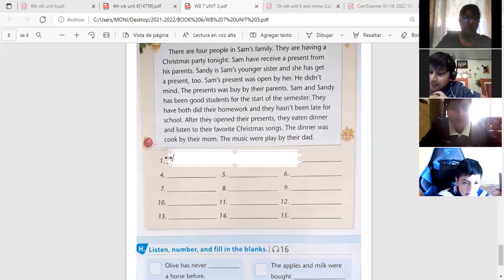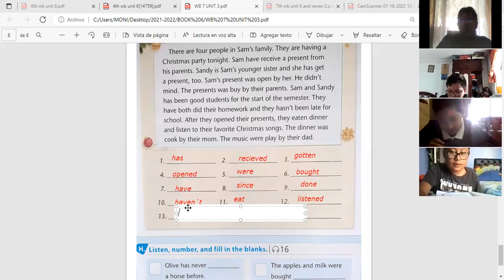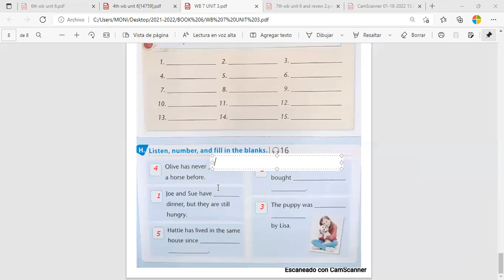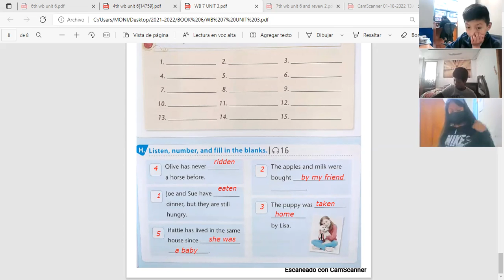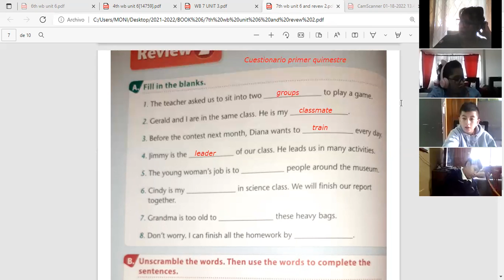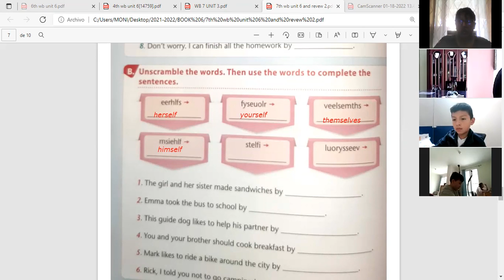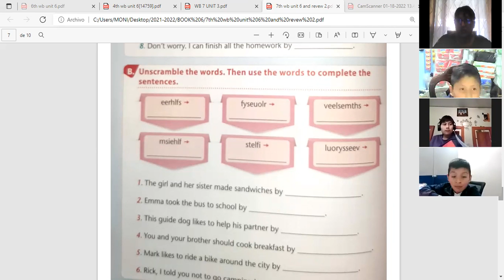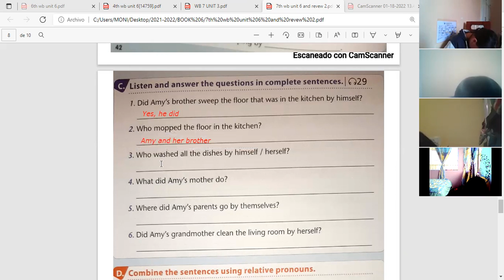7EGB B INGLÉS MONICA 19ENE2022